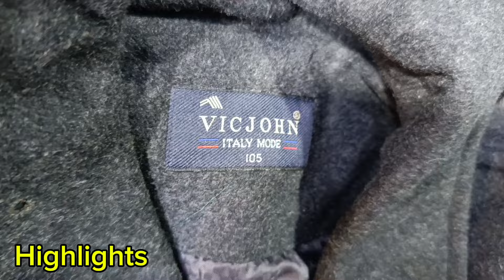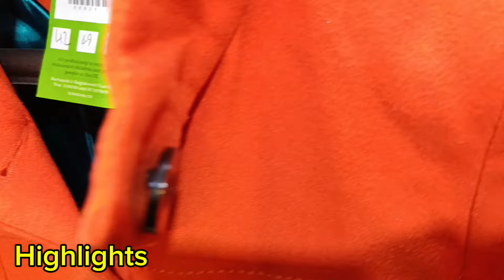Mens Imported Wool Coat | Ladies Imported Wool Coat | Kids Winter Garments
Wool coat market Rawalpindi
Imported Wool coat
Imported jacket market